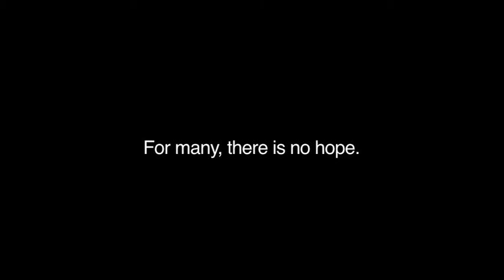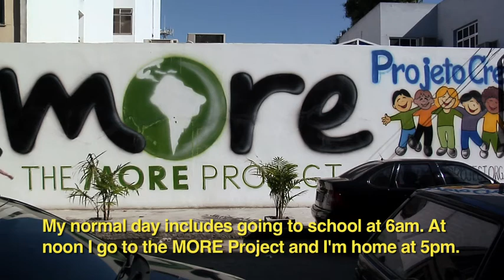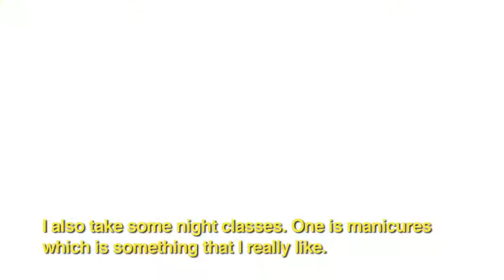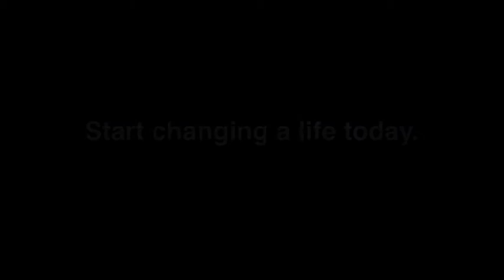A Look at Yone's Life With Sergio Ponce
This video is an introdution into the life of Yone. Yone is fourteen and is an active participant in The MORE Projects Taking off program.